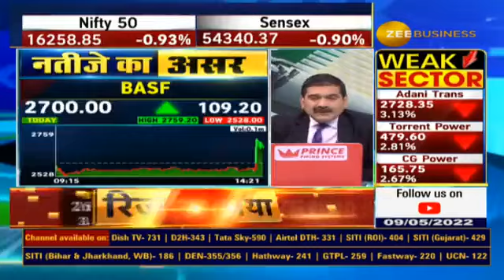Big Companies Listing Rules Will Be Easy? Watch Exclusive News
⚡️बड़ी कंपनियों के लिस्टिंग के नियम होंगे आसान...

🔸सेबी और वित्त मंत्रालय के बीच नियमों की समीक्षा शुरू
🔸बड़ी कंपनियों के IPO में हिस्सा बिक्री 2.5% करने पर विचार

जानिए पूरी खबर तरुण शर्मा से...